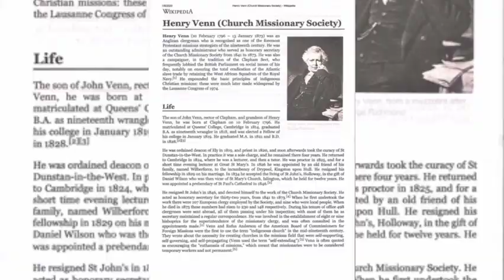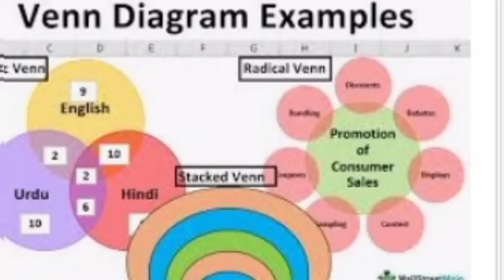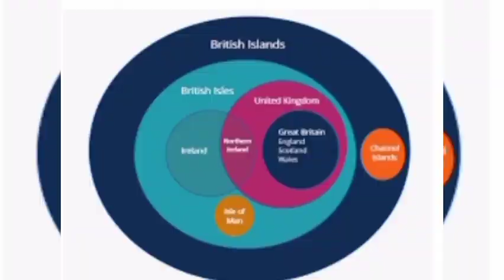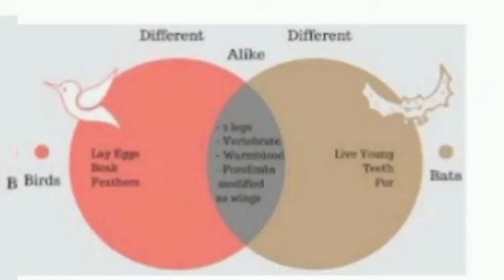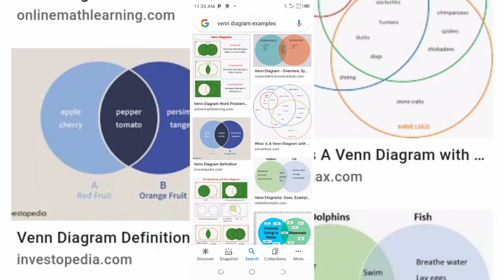Short story of John Venn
Watch watch this story of the Great mathematician By Group 7sub Group 4 at university of Education  Winneba 27th March, 2022